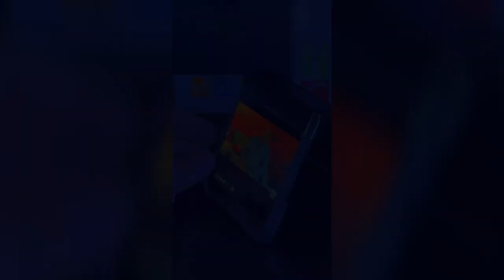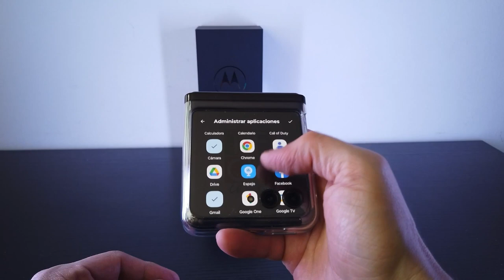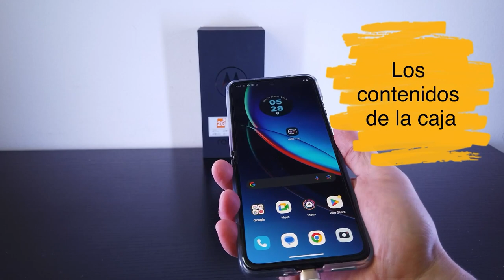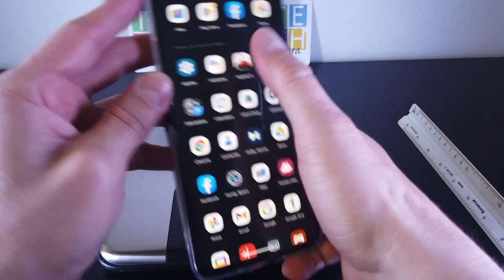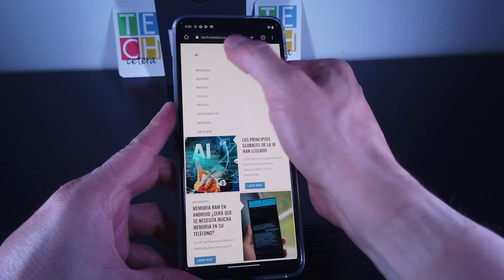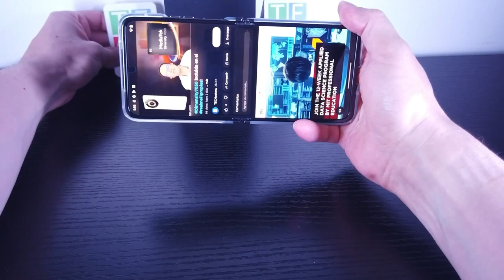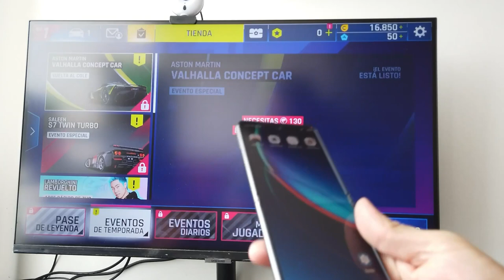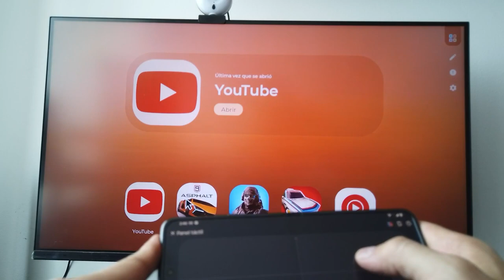Video reseña del Motorola Razr 40 Ultra!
Así es la experiencia de uso del smartphone plegable Motorola razr40ultra de Motorola!

📌 ÍNDICE 📌

00:00 Intro
01:00 Primera vista al Motorola Razr 40 Ultra
01:54 La pantalla externa del Motorola Razr 40 Ultra
02:48 La pantalla interna del Motorola Razr 40 Ultra
03:29 La bisagra del Motorola Razr 40 Ultra
03:55 Motorola Razr 40 Ultra con Android 13
04:07 Puerto USB-C en el Motorola Razr 40 Ultra
04:09 Los mandos de control del Motorola Razr 40 Ultra
04:24 LAs cámaras del Motorola Razr 40 Ultra
05:33 Detalles a mejorar del Motorola Razr 40 Ultra
05:55 El Motorola Razr 40 Ultra se destaca por
06:30 Los contenidos de la caja del Motorola Razr 40 Ultra
07:39 Peso y dimensiones del Motorola Razr 40 Ultra
08:33 La proporción del Motorola Razr 40 Ultra
09:10 Motorola Razr 40 Ultra con Snapdragon 8 Gen 1
09:29 Gaming en el Motorola Razr 40 Ultra
10:33 Consumo de contenidos en el Motorola Razr 40 Ultra
12:24 El Motorola Razr 40 Ultra no es sumergible
12:50 El comportamiento de la pantalla externa del Motorola Razr 40 Ultra
14:53 La multitarea en el Motorola Razr 40 Ultra
15:29 La prueba de las cámaras del Motorola Razr 40 Ultra
16:22 Ready For en el Motorola Razr 40 Ultra
21:09 Bluetooth 5.3 en el Motorola Razr 40 Ultra
21:35 La conclusión acerca del Motorola Razr 40 Ultra

📌 Media 📌